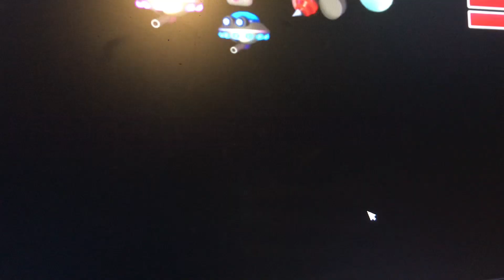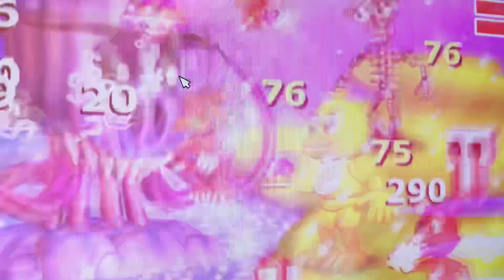￼￼fnaf world # 8